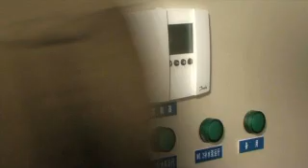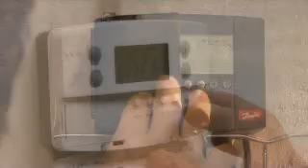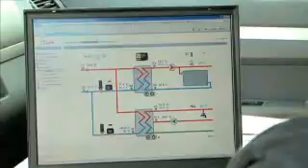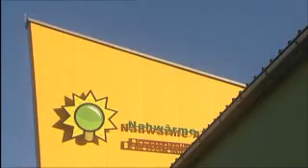Danfoss Heating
Danfoss is one of the leading commercial competence centres for the energy efficient heating of buildings.The competencies range from generation, over distribution to regulation of heat.